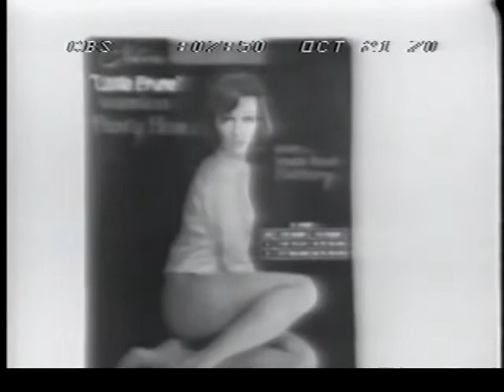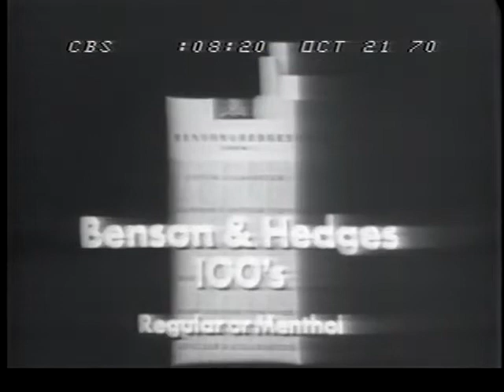CBS Evening News 1970 10 21